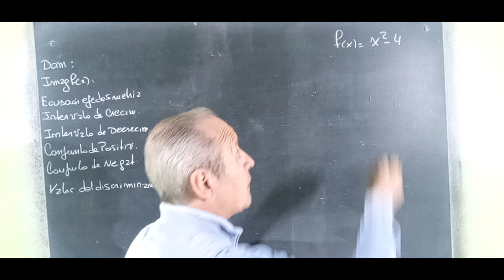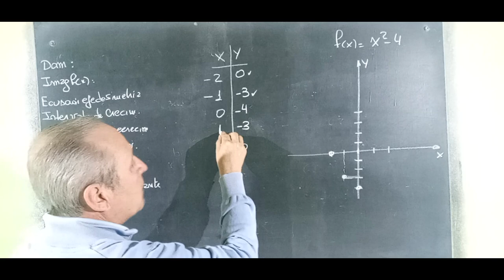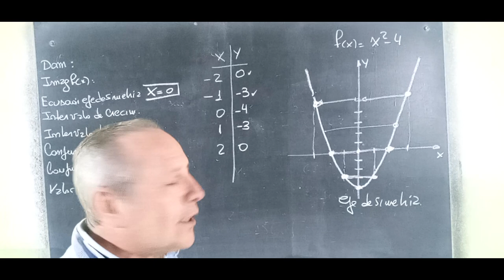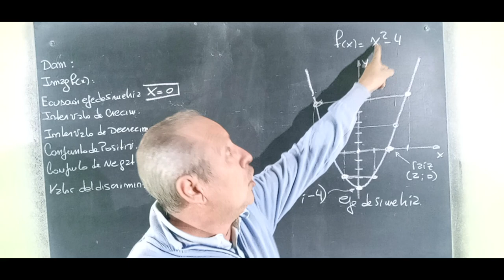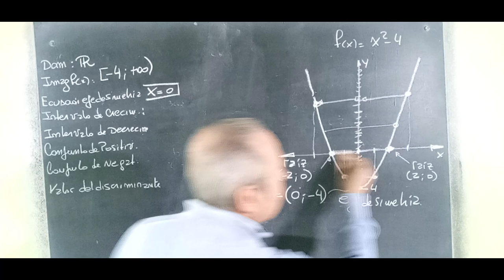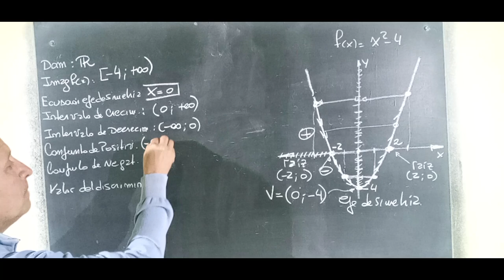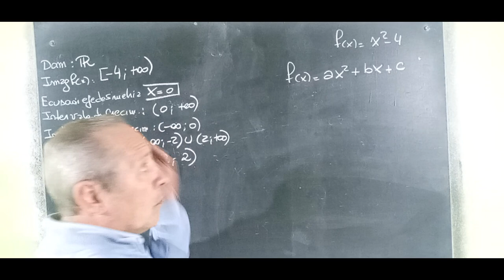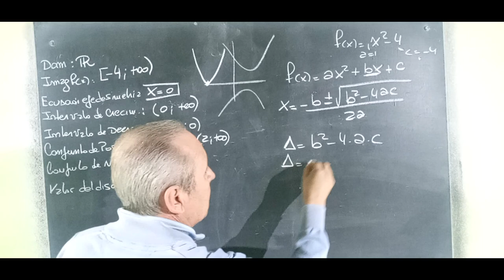¿Como Analizar una Función Cuadrática?